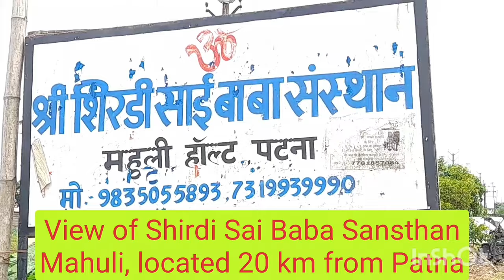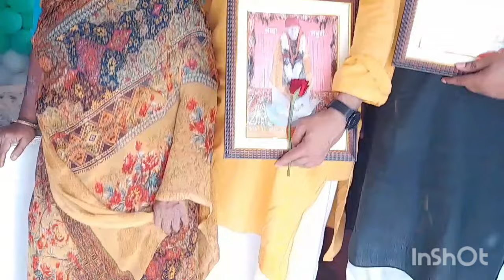शिरडी साईं बाबा संस्थान महुली, पटना की संपूर्ण जानकारियाँ About Shirdi Sai Baba Sansthan Mahuli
View of Shirdi Sai Baba Sansthan Patna Shirdi Sai Baba Sansthan located 20 km from Patna Shirdi Sai Mandir शिरडी साईं बाबा संस्थान पटना का दश॔न #